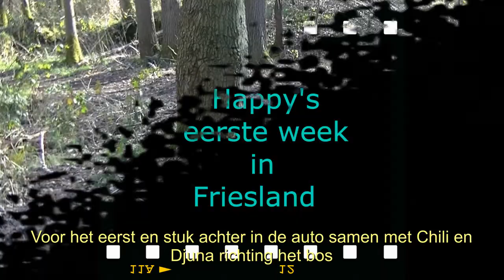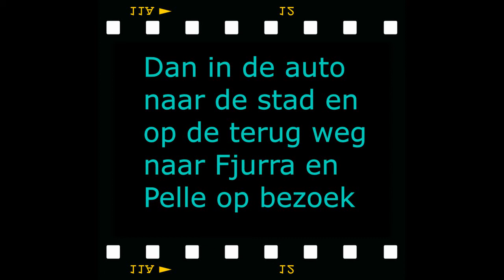Eowyn Pepper of Firien Wood eerste week in Staveren